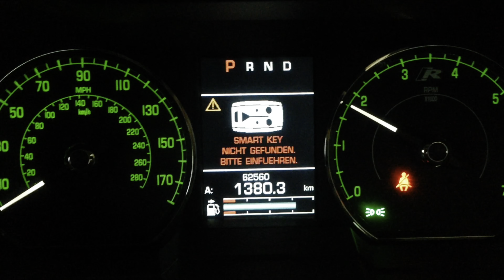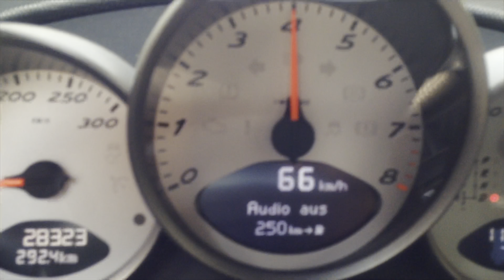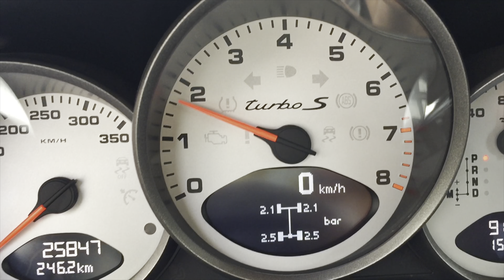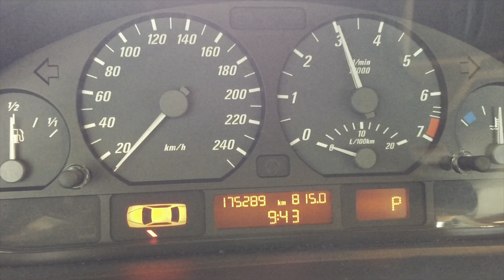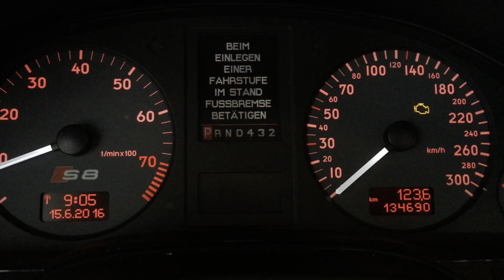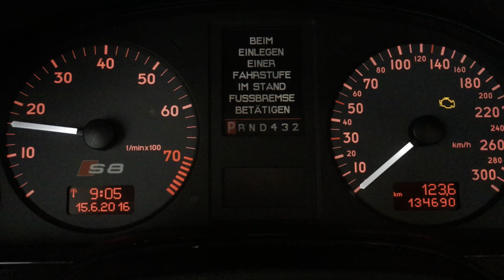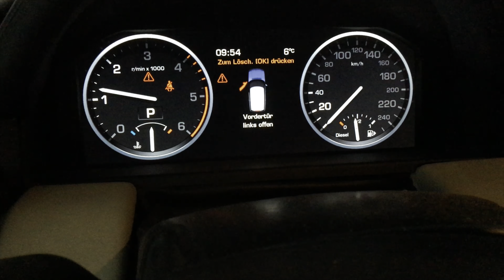Cheers from my Cars (it’s getting loud) 4K